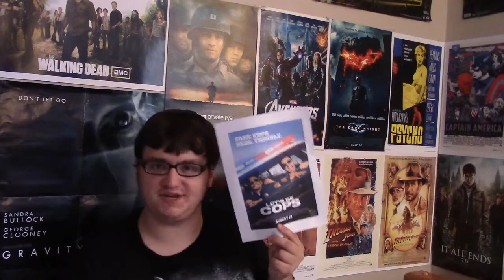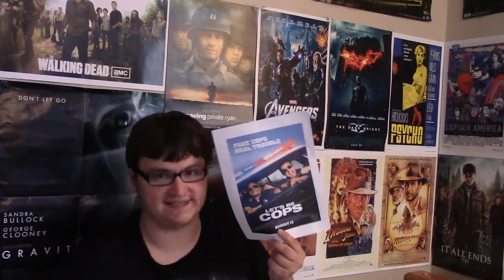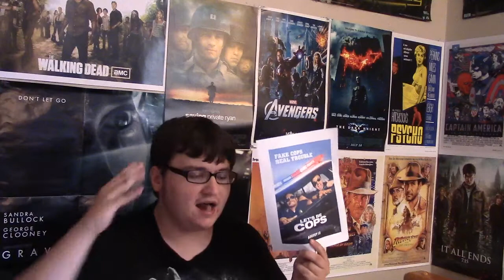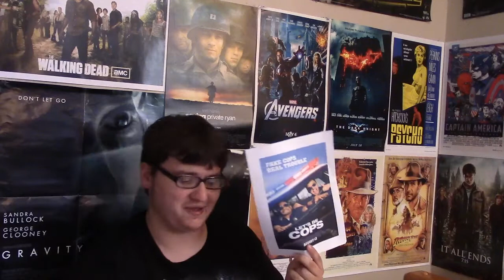Let's Be Cops Movie Review/RANT!!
How can you fail with a premise this good? Well, they did. Here is my Movie Review for the new buddy cop "comedy" Let's Be Cops, starring Jake Johnson and Damon Wayans Jr. It's been awhile since I've seen a comedy misfire this badly. Damon Wayans Jr. and Jake Johnson star as two down on their luck, losers whom decide to attend a costume party dressed as cops. Everyone who encounters them believes them to be real cops, so they two decide to take it further by buying a police cruiser and going on actual assignments. Things go downhill when the two get involved in real crime. Let's Be Cops is a failure on nearly every end. This one of the worst movies of the year and easily the most painful viewing experience of the year so far. Do not waste hard earned money on a movie that doesn't even care. If you did see this garbage, what are your thoughts.

OVERALL RATING: 5/10. Wow did this thing fail in nearly every way. The only redeemable quality to Let's Be Cops is the dedication and good chemistry between the two leads. Other than that, this film is lazy, irritating, boring, bland, disgusting, ENTIRELY UNFUNNY, cliche-ridden, and predictable. This movie's tone is way off for a comedy film and in then end, there are next to zero laughs in this entire movie. The movie also feels like it's 2 and a half hours which doesn't help in the slightest. Oh yeah, did I forget to mention that it fails as a comedy. Because it does. So badly.

Link to my Letterboxd account. Follow me and I will follow you back!!

Old Movie Review series throughout the summer!
My Transformers Story video coming soon!!
2014 Movie (Snowpiercer, Nymphomaniac, Under the Skin, etc) reviews coming soon!!
End of the Summer Blu-Ray Haul coming soon!!